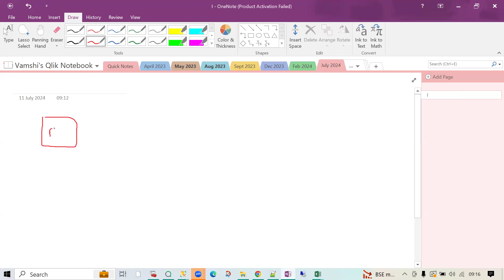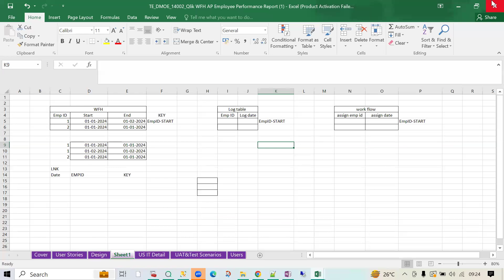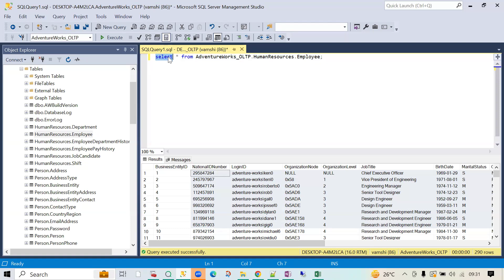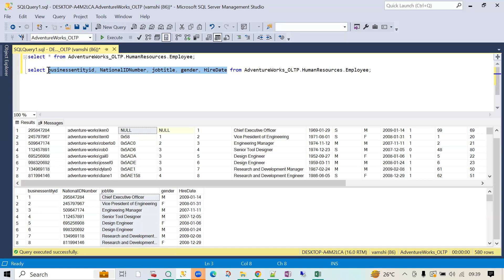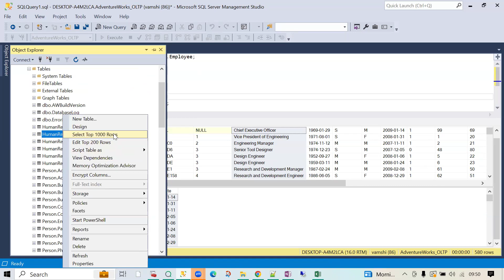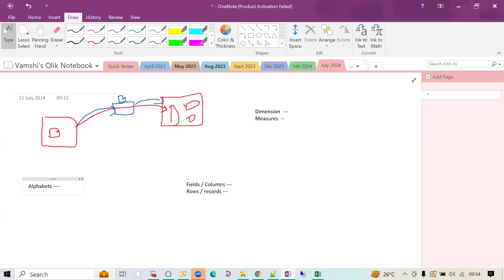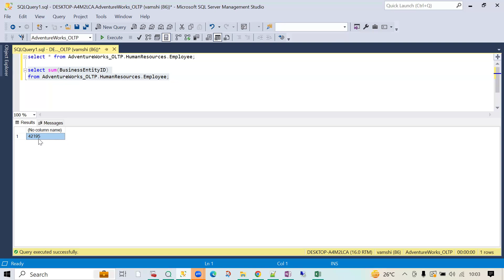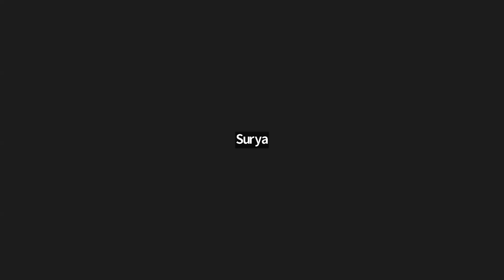Qliksense class 02 in telugu 11th july 2024 9059868766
👉 Please Join Our QlikSense WhatsApp Group For Free Demo + 2 Classes

Qlik Sense is a business intelligence (BI) and data visualization platform developed by Qlik. It is designed to help users easily create interactive and visual dashboards, reports, and analytics from their data. Qlik Sense empowers users to explore and visualize data on their own, enabling better decision-making within organizations.

Key features of Qlik Sense include:

Self-Service BI: Qlik Sense allows users to create their own visualizations and reports without relying on IT support. This empowers business users to explore and analyze data independently.

Associative Data Model: Qlik Sense uses an associative data model, which means that all data is connected. This enables users to explore data relationships dynamically and discover insights that may not be apparent in traditional, static reports.

Drag-and-Drop Interface: The platform features a user-friendly, drag-and-drop interface for creating visualizations and building dashboards. This makes it accessible to users with varying levels of technical expertise.

Data Integration: Qlik Sense can connect to various data sources, including databases, spreadsheets, and cloud-based data sources. It supports data integration to bring together disparate datasets for analysis.

Collaboration and Sharing: Users can share their insights and dashboards with others, promoting collaboration and knowledge sharing within the organization.

Responsive Design: Qlik Sense is designed to be responsive, allowing users to access and interact with dashboards on different devices, including desktops, tablets, and smartphones.

Security: The platform provides robust security features, allowing administrators to control access to data and dashboards based on user roles and permissions.

Qlik Sense is part of the broader Qlik analytics platform, which also includes QlikView, another product by Qlik that focuses on guided analytics and interactive dashboard development. Qlik Sense is often used by organizations to gain actionable insights from their data and improve decision-making processes.

Our Courses
👉PowerBI 👉QlikSense